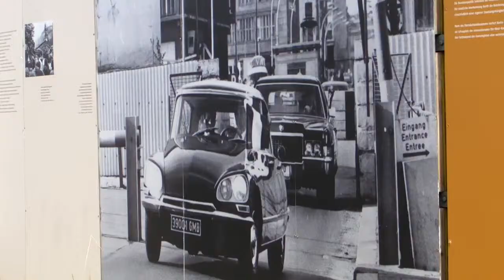CHECK POINT CHARLIE (nov 12)